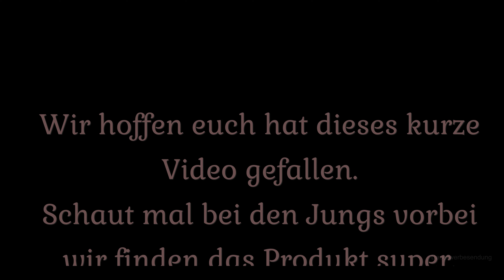#34 flexaport Produktvorstellung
Hallo zusammen, viel neues haben wir auf der diesjährigen CMT 2024 nicht entdeckt, aber die Jungs von flexaport haben uns angesprochen. In diesem kurzen Video möchten wir euch das Produkt vorstellen.